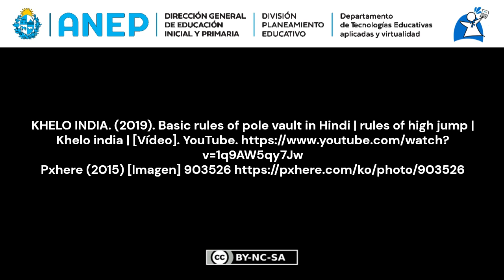Reglas del salto con garrocha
Algunas reglas